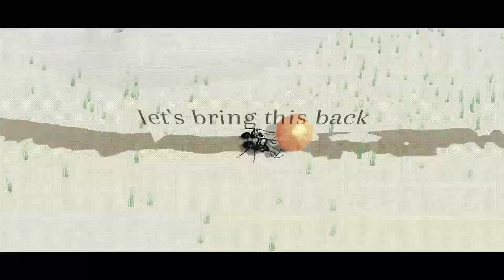New Colony | Experimental Ant game by Sokpop!